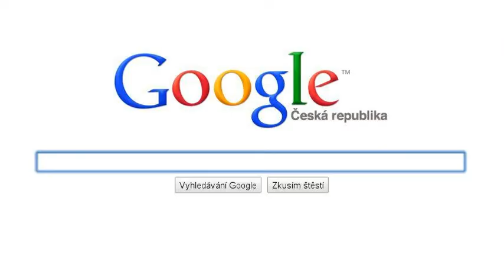KITEBOARDING - aneb jak se státi kiterem... :))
Hlavně opatrně... .))